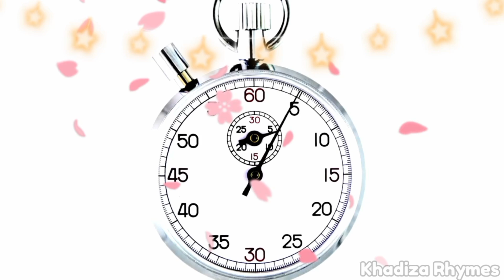Phonics Song with TWO Words - A For Apple - ABC Alphabet Songs with Sounds for Children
Hello Song -